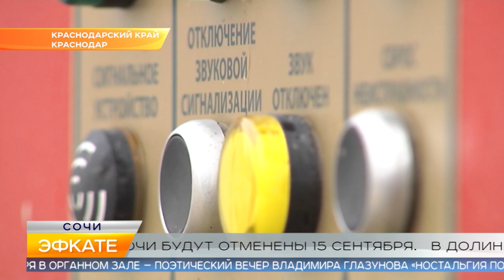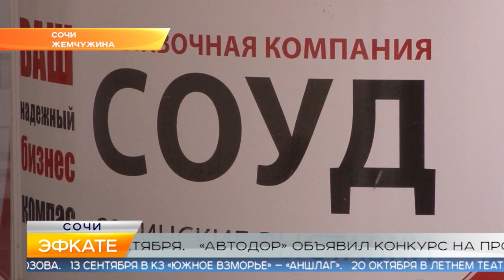Новости Сочи (Эфкате РЕН REN TV) Выпуск от 12.09.2019